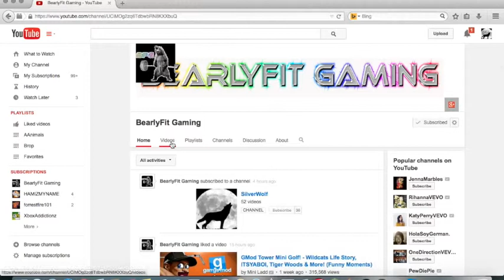Attack on Titan - Commentary #2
Enjoy Wolfpack and Strays